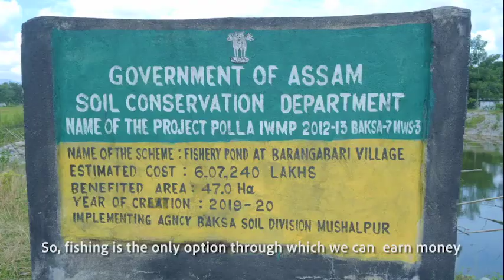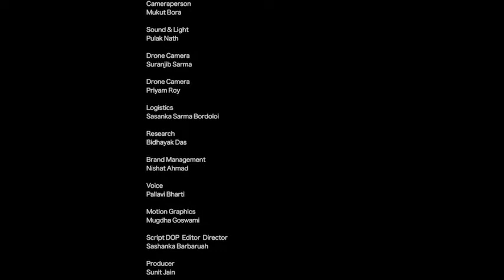Fishery - An Alternate Livelihood | Bodoland Territorial Region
This film shows how fishery has become an alternate source of livelihood as part of the Watershed Management Programme, under the Soil Conservation Department of Bodoland.